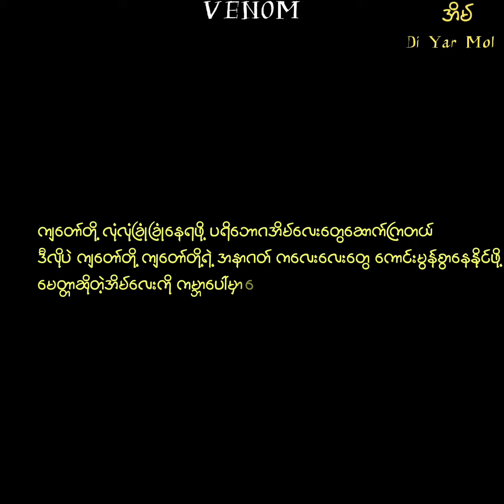အိမ် 🏡 𝐃𝐢 𝐘𝐚𝐫 𝐌𝐨𝐥